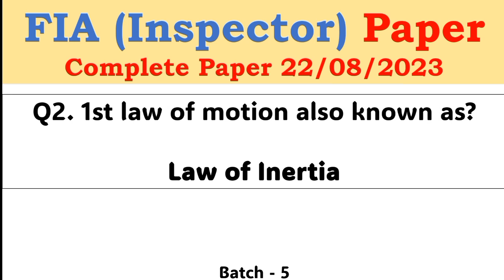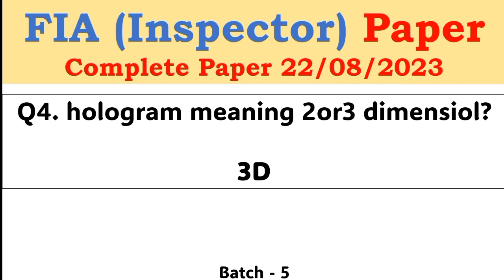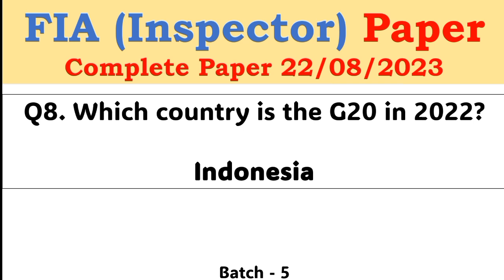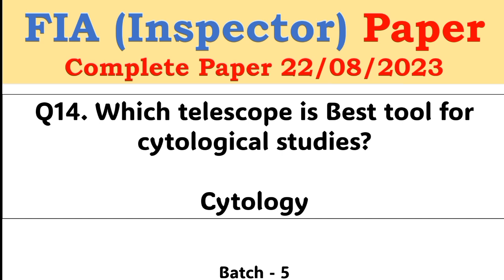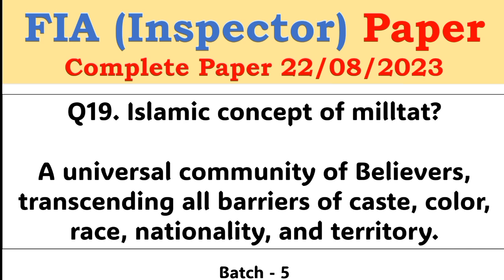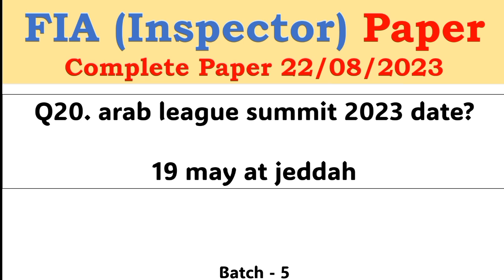FPSC FIA Inspector (Investigation) Solved Complete Paper Batch-5 held on 22/08/2023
federal public service commission FPSC Past papers pdf for all jobs fia, anf, css, assistant director read from here

Click Here For Important FPSC PAST PAPERS
1 FIA Inspector Investigation Past Paper 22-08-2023 (Batch-5)
2 FIA Inspector Investigation Past Paper 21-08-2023 (Batch-4)
3 FIA Inspector Investigation Past Paper 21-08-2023 (Batch-3)
4 FIA Inspector Investigation Past Paper 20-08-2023 (Batch-2)
5 FIA Inspector Investigation Past Paper 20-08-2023 (Batch-1)
1FIA Assistant Director (AD) Investigation Past Paper 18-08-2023 (Batch-2)
2FIA Assistant Director (AD) Investigation Past Paper 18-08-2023 (Batch-1)
3FPSC Assistant Director GB Secretariat 2022
4FPSC Internal Recruitment Assistant Past Paper 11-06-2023
5FPSC Internal Recruitment LDC Past Paper 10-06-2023
6FPSC Internal Recruitment UDC Past Paper 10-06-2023
7FPSC Patrol Officer Past Paper 2020
8ASF Assistant Director Past Paper held in 2020
9FPSC Intelligence Officer Past Paper 2020
10FPSC CSS MPT Solved Paper 21 May 2023 (2nd Shift)
11FPSC CSS MPT Solved Paper 21 May 2023 (1st Shift)
12FPSC AD NAB Past Paper 2020 Batch-ii
13FPSC AD NAB Past Paper 2020 Batch-i
14MOD Assistant Director 20 Years Past Papers (2008 to 2023)
15FPSC ASF Inspector Past Paper 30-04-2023
16FPSC ASF Assistant Director AD Paper 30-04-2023
17FPSC Secondary School Teacher SST Past Paper 2018
18FPSC Assistant Past Paper dated 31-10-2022
19Inspector Customs, Intelligence Officer Past Paper 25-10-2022 Batch-3
20Inspector Customs, Intelligence Officer Past Paper 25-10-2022 Batch-1
21FPSC ASF Assistant Director Paper dated 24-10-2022 Batch-2
22FPSC ASF Assistant Director Paper dated 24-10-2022 Batch-1
23Inspector Customs, Intelligence Officer Past Paper 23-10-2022
24ASF Inspector Paper dated 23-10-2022
25Appraising, Valuation Officer Past Paper 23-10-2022
26FPSC Internal Recruitment Assistant Paper 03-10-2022
27CSS MPT Paper 02 October 2022
28IB AD Past Paper held on 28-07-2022 (Batch-I) Mcqs
29FPSC IB AD Past Paper 2022 Batch-2
30FPSC Imtiaz Shahid Past Paper Book Latest Edition PDF
31FPSC Consolidated Advertisements
32ASF AD Past Paper 2022 Batch-1
33Inspector Inland Revenue complete Solved paper 2022 Batch-2 PDF download
34FPSC Inspector Inland Revenue Paper 2022
35CSS complete solved Paper 2022
36ASF Security Measures to Maintain Law & Order MCQs
37ASF Assistant Director Past Papers from 2014 to 2022
38ASF Inspector Past Papers from 2011 to 2022
39FPSC FIA AD Past Papers from 2001 to 2022
40IB Assistant Director Complete Solved Papers from 2012 to 2022
41FPSC FIA Inspector 13 Years Past Papers from 2010 to 2022
42FIA Complete solved paper held on 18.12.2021
43Assistant Director Immigration and Passport Paper 2021
44Senior Auditor Paper 2021
45FPSC Custom Inspector Paper (Batch-4)
46Custom Inspector Paper 2021 (Batch-3)
47Custom Inspector Paper 2021 (Batch-2)
48Custom Inspector Paper 2021 (Batch-1)
49Senior Auditor Paper 2021 (2nd batch)
50Inspector Inland Revenue Past Paper 2014
51Inspector Inland Revenue Past Paper 2015
52Inspector Inland Revenue Past Paper 2013
53FPSC past papers
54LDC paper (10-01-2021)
55Preventive Officer Paper Batch-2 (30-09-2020)
56Assistant Director NAB 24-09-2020 (Batch-04)
57Assistant Director NAB 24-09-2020 (Batch-03)
58Assistant Director NAB 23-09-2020 (Batch-02)
59Assistant Director NAB 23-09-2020 (Batch-01)
60Inspector Custom Intelligence (Test Date 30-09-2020)
61Appraising Valuation Officer Batch-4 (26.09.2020
62Appraising Valuation Officer Batch-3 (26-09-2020)
63Appraising Valuation Officer Batch-1 (Held on 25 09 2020)
64LAT Past Paper 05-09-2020 (Morning)
65(SST) Batch 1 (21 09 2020)
66Secondary School Teacher Past Paper (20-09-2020)
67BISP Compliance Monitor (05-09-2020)